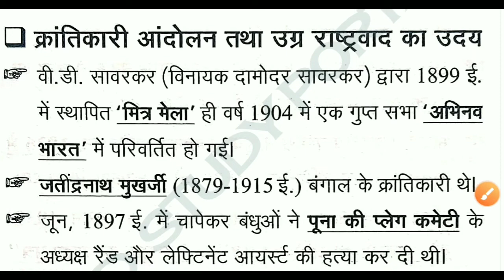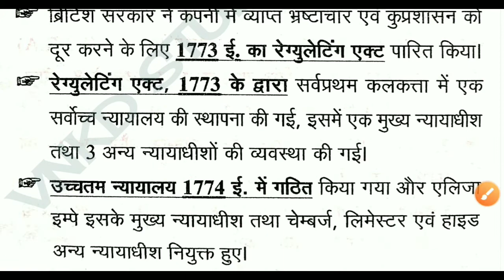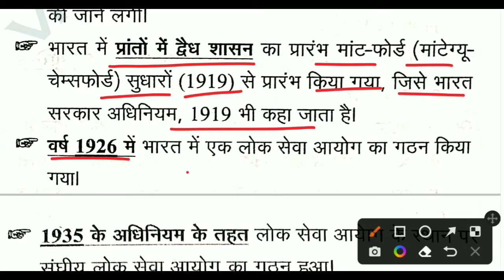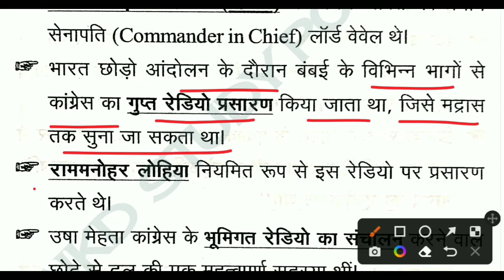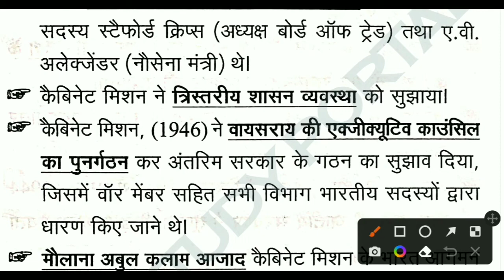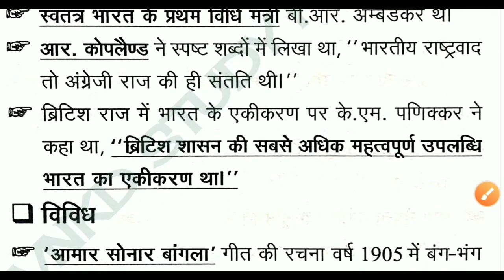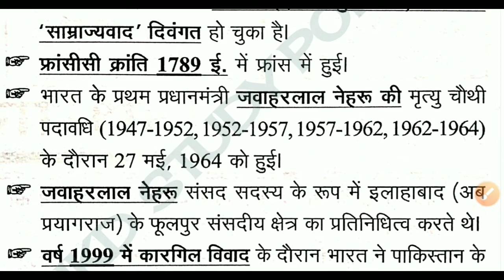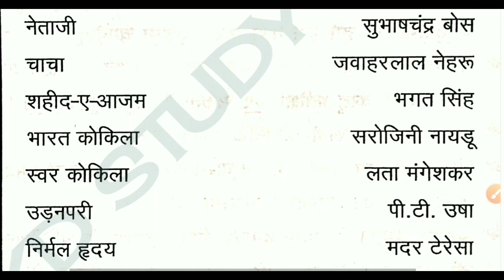UPSSSC PET Ghatna Chakra Book 2022 । Bhartiya Rashtriya Andolan । भारतीय राष्ट्रीय आंदोलन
FOR PDF :- Join Telegram Channel
                       VNKD STUDY PORTAL

नमस्कार दोस्तों, इस वीडियो में हम सब UPSSSC PET के घटना चक्र बुक से भारतीय राष्ट्रीय आंदोलन के बारे में पढ़ें हैं।

चैनल के सभी Video का Playlist जरूर देखें।